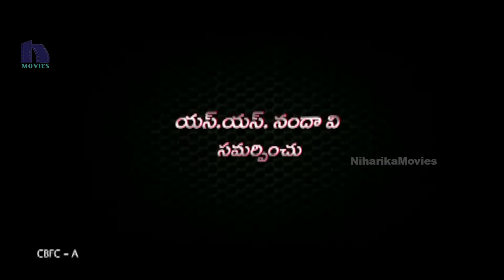Q Movie Promo 1 - Neeraj Syam, Neha Saxena, Dhanraj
Watch Telugu Upcoming Movie Q Trailer. Q movie is directed by Sanjeev Megoti and produced by London Ganesh. Music of the film composed by Sanjeev Megoti. Neeraj Syam, Neha Saxena, Dhanraj are the lead stars in this film.

Q Teaser / Q Trailer /Q first look / Q movie theatrical trailer /Q song trailer / Q Promo / Q audio launch / Q audio release / Q movie songs